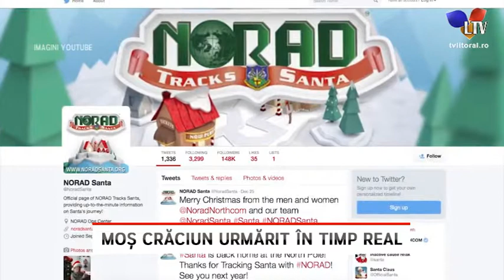Moș Crăciun urmărit în timp real - Litoral TV